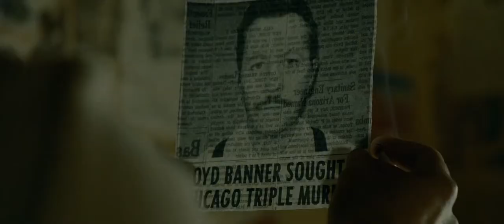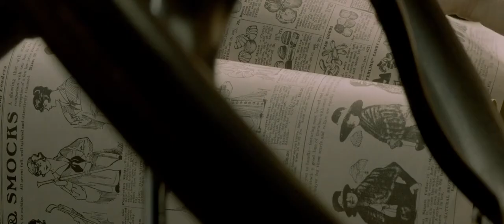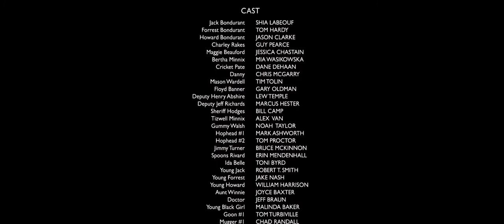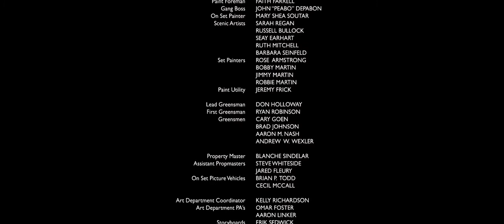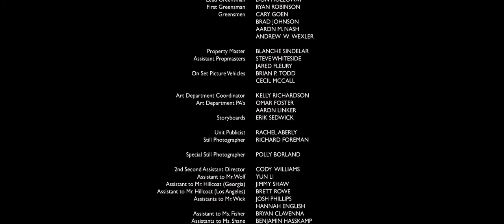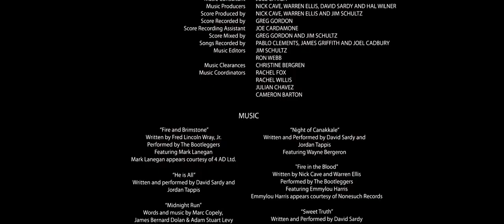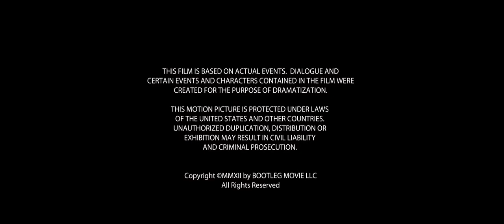December 24, 2020